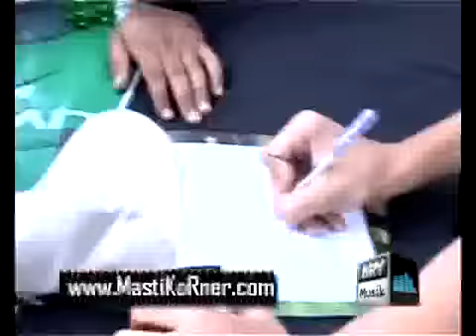Living On The Edge - Episode 5 - Part 1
Living on edge